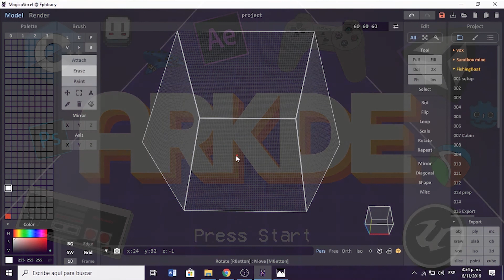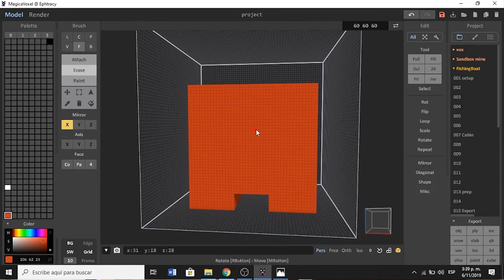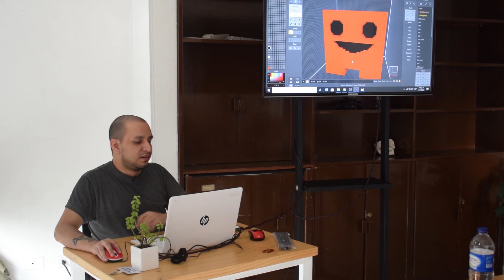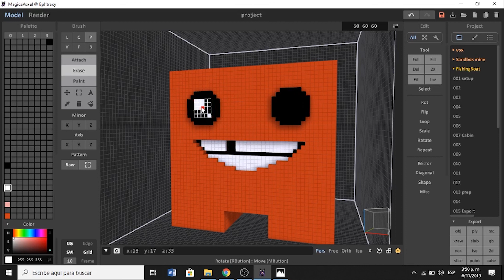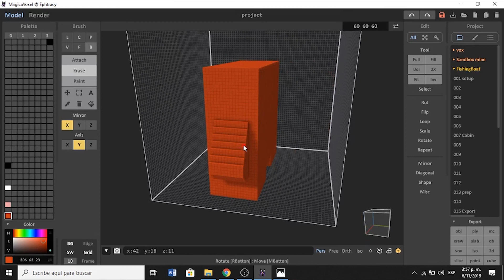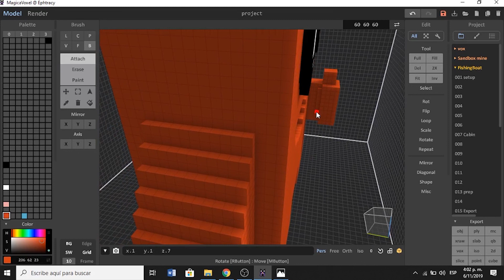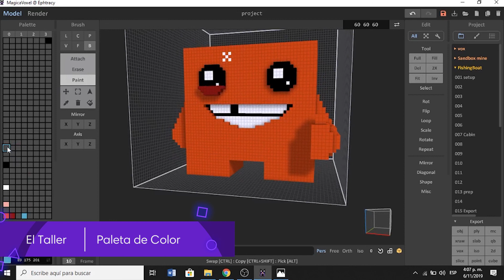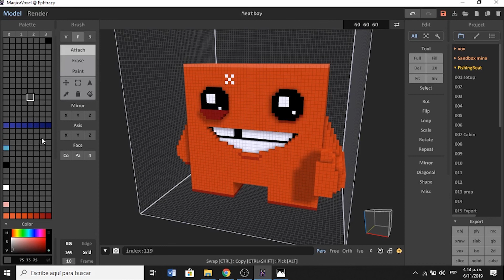Taller de Voxel Art - Parte 3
En este taller aprenderás los conceptos y las herramientas básicas para empezar a crear Voxel Art con Magica Voxel. En este video, el profesor, Camilo Torres, modelara a Super Meat Boy mientras explica diferentes shortcuts y datos importantes a la hora de modelar con Magica Voxel.

Esperamos que este taller te ayude a motivarte para aprender Voxel Art

Créditos:
Fundador y director de Arkde: Jose Striedinger
Profesor: Camilo Torres
Edición y animación: Angélica Farfán
Song: Pyxis
Artist: HOME
Song: Before the Night
Artist: HOME